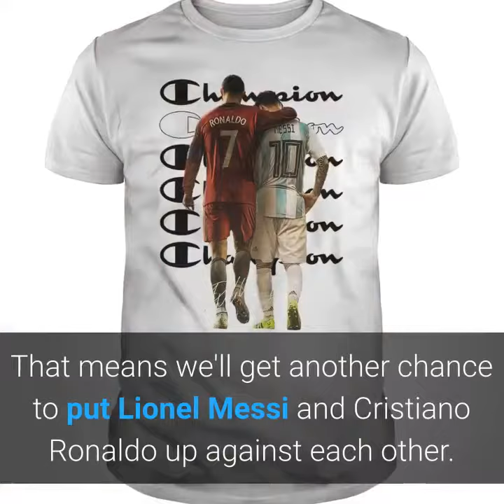All time ronaldo and messi two champions shirt